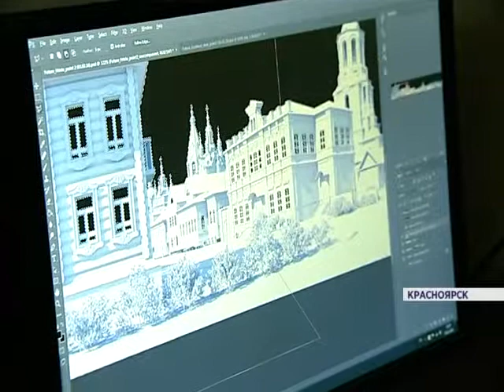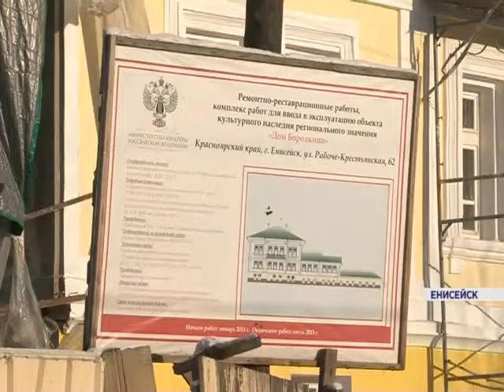Подготовка к КЭФ 2016 (Новости 4.02.16)